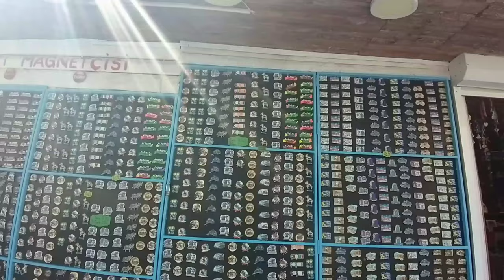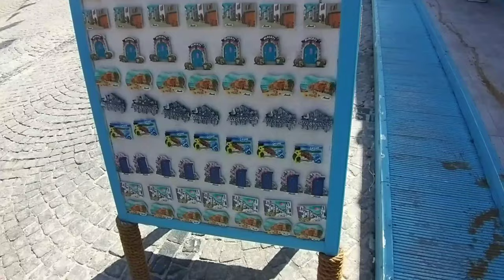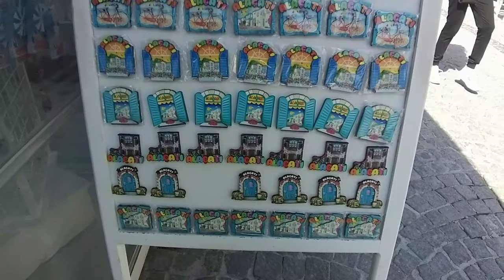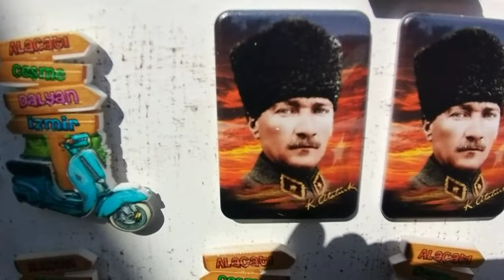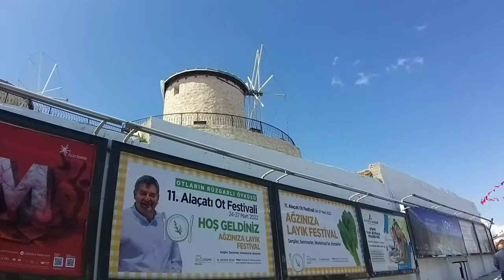Alacati View tower Lamu Official Vlogs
Alaçatı:
Alaçatı is one of the most traditional towns in Turkey with stone houses, narrow streets, boutique hotels and restaurants with tables on the streets. The area is also home to the Alaçatı yacht marina and the famous Port Alaçatı development, created by the French architect Francois Spoerry and his son, Yves Spoerry.